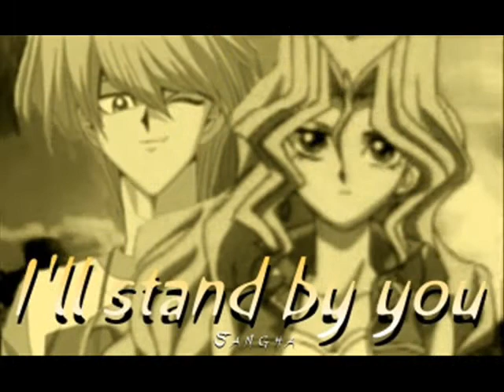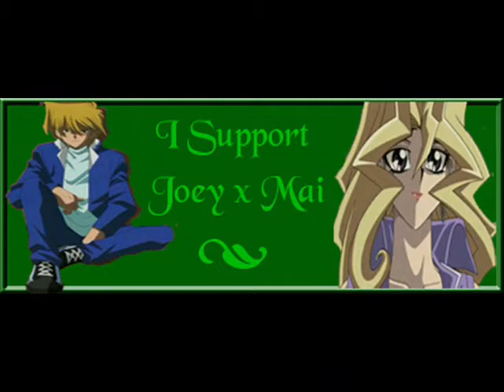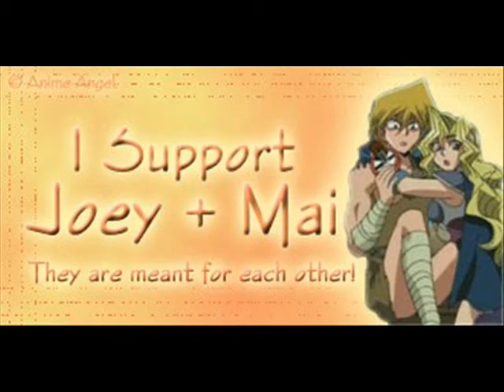(yugioh)with love-hilary duff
u will like it